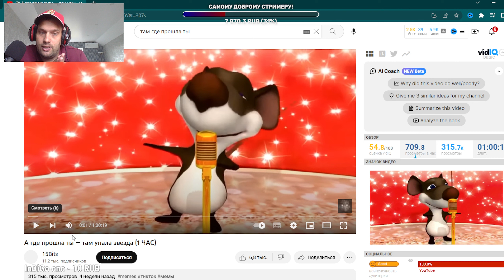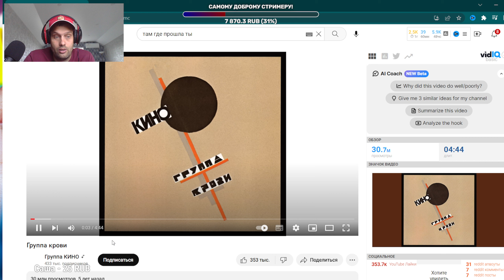А где прошла ты — там упала звезда (Реакция 1 час)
А где прошла ты — там упала звезда
Там светила луна и играла волна
И все цитаты — я забрал у тебя
И теперь, я как ты или ты, как и я.